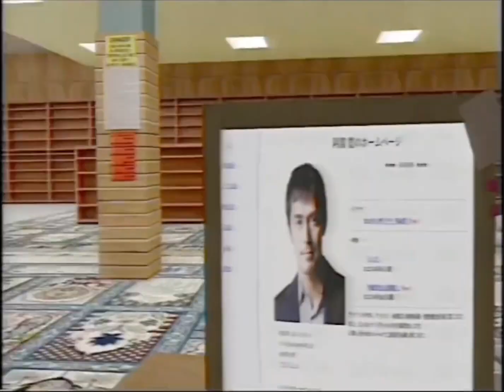バックルーム 2022総集編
ちぃばのバックルーム作品2022年総集編です！！
いつも観てくださる方、ありがとうございます！！
来年もくだらない動画をジャンジャン投稿していきたいと思います！！🔥